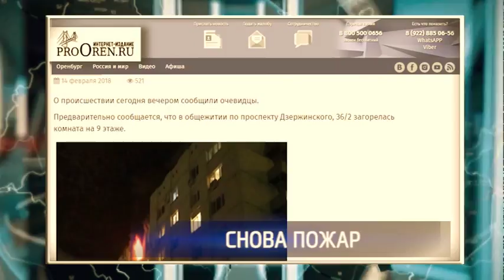Накануне загорелась квартира в общежитии на проспекте Дзержинского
Второй крупный пожар за неделю. Накануне загорелась квартира в девятиэтажном общежитии на проспекте Дзержинского. Из здания было эвакуировано 20 человек. С огнем боролось больше 50 человек и 22 единиц техники. Как сообщили в пресс-службе МЧС региона, в результате пожара погиб 45-летний мужчина – хозяин квартиры. Из помещения спасено еще три человека. После осмотра медиками они были отпущены домой. Уже известна причина пожара. Все произошло из-за неосторожного обращения с огнем при курении.